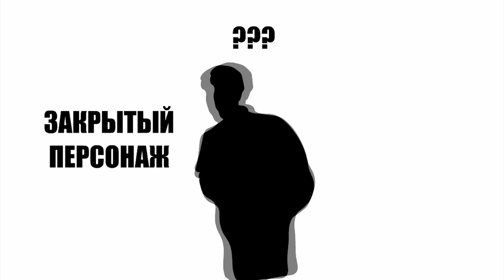ПОЛОВОЕ ВОСПИТАНИЕ - МУЛЬТ ОБЗОР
Ну что ребят, вот и очередное видео...
Мульт обзор британского сериала от Нетфликс - Половое воспитание. Думаю, все слышали, наслаждаемся...)0)0)